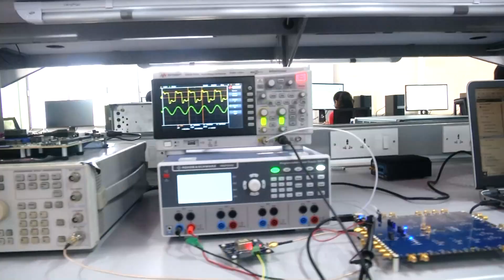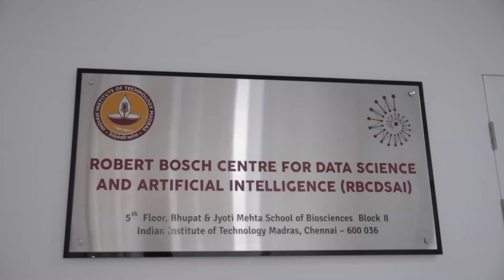IITM Then, Now and Beyond Part 1 of 4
International and Alumni Relations, IIT Madras present

 a conversation between Prof. Bhaskar Ramamurthi, Director, IIT Madras and Prof. Mahesh Panchagnula, Dean, I A R, IIT Madras, recorded a few days before the Diamond Jubilee Event celebrated at SAC, IIT Madras. The video is presented in four parts.